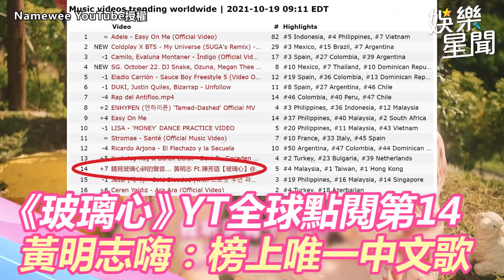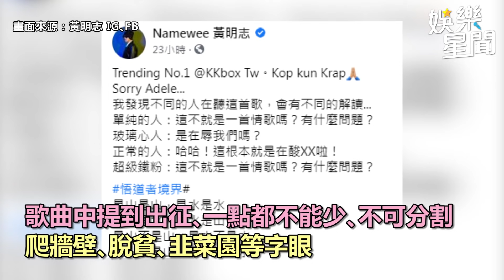《玻璃心》YT全球點閱第14 黃明志嗨：榜上唯一中文歌【94要客訴】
馬來西亞歌手黃明志與澳洲籍華裔歌手陳芳語合作新歌《玻璃心》，因歌詞大量「辱華」，遭到中國封殺。但輕快且琅琅上口的曲風，以及嘲諷中國小粉紅的意味濃厚的歌詞，在華語市場大受歡迎，還衝上Youtube全球點閱排行第14名，也是榜上唯一的中文歌曲。

友邦連結區